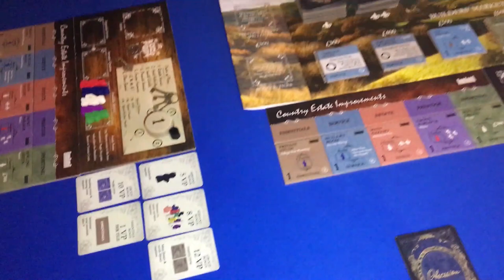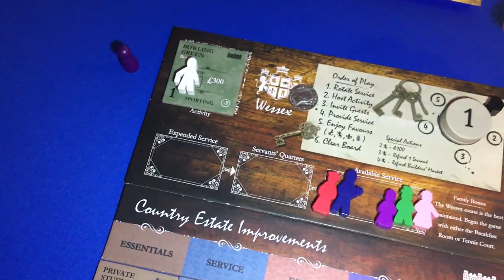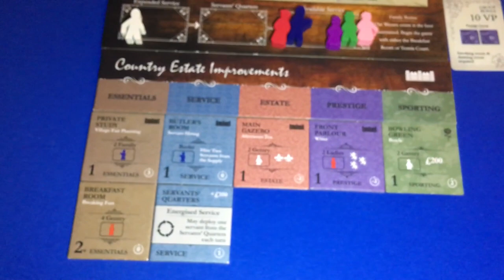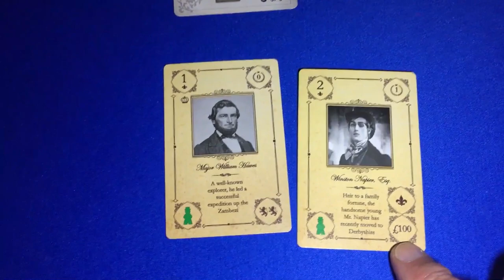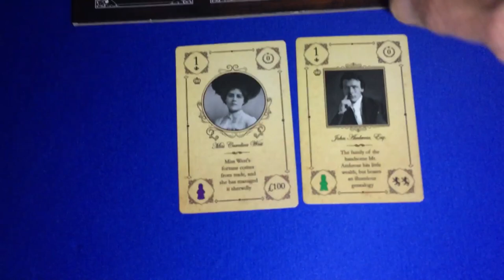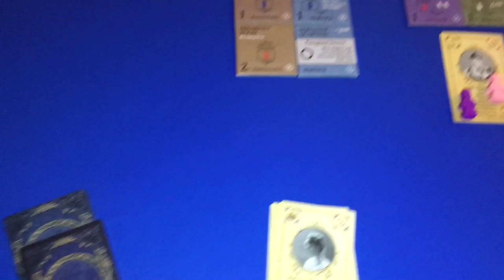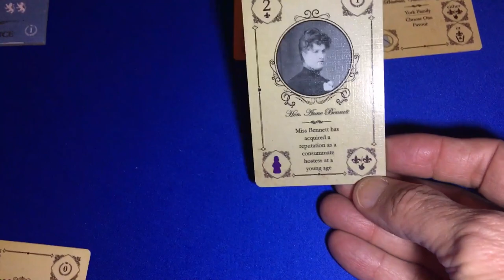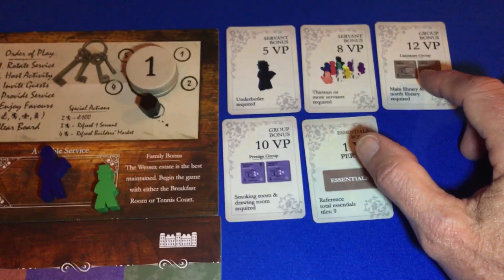2ND PRINTING VIDEO (HI RES): Obsession Scaling System Playthrough—Season 1, Video 2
Season 1 with the new market system.